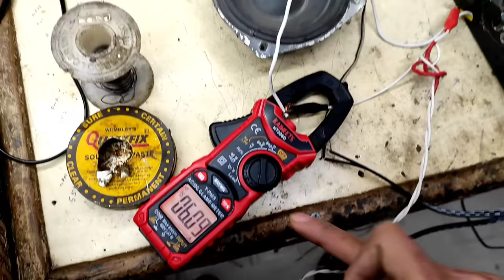2SC5200 1943 Transistor Kit Repair Sound problem Solution | Mosfet Amplifier Repair